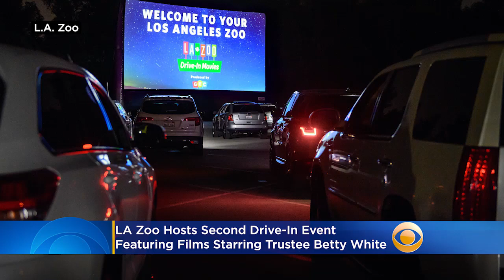LA Zoo Hosts Second Drive-In Event Featuring Films Starring Trustee Betty White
The Los Angeles Zoo is hosting its second drive-in movie weekend this Friday, October 23, featuring films starring beloved zoo friend and trustee Betty White. Katie Johnston reports.